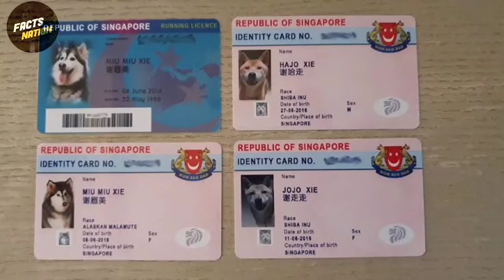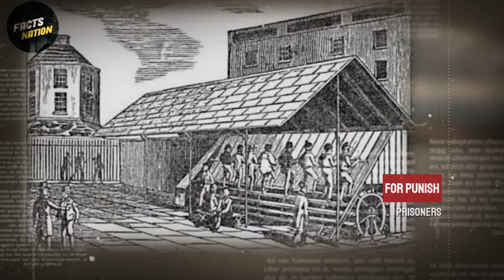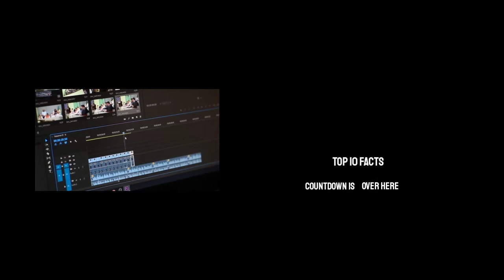देखिए ये रहा दुनियां का सबसे प्यारा जानवर का बच्चा | World's Cutest Animals Baby | Amazing Facts 5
About Video : In this video I'm showing you "World's Cutest Animals Baby" As Well As A Chess That 3 People Can Play Together So make sure you don't miss any fact & Watch whole video after watching it please comment which Fact did you like most & why..